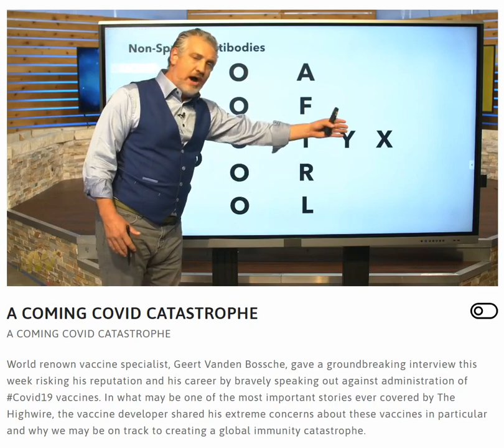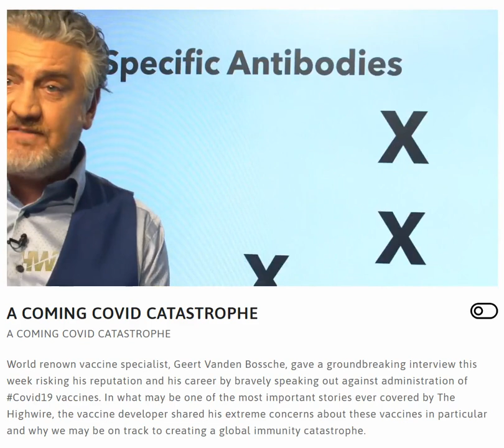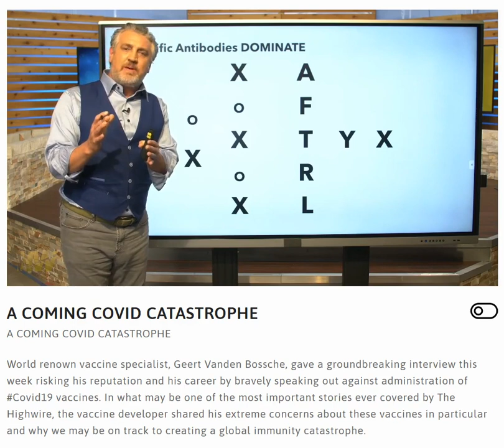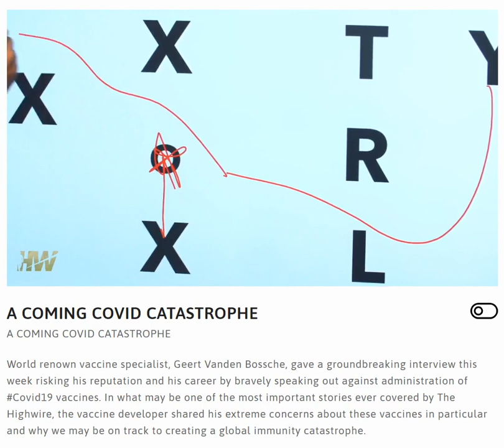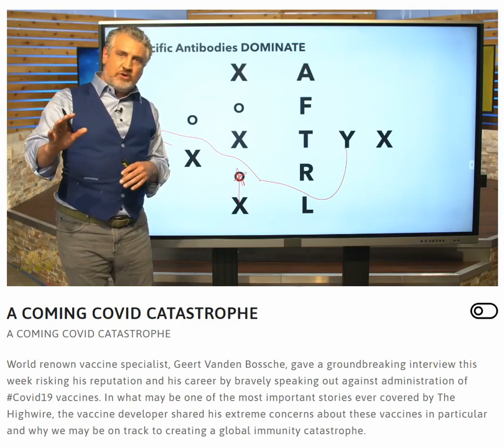Non Specific Anti-Bodies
Your Immune system is amazing!